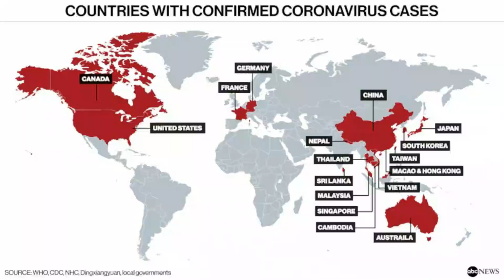My body is my choice mera jism meri merzi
Hi Friends!
I am Tahir Nadeem and this my channel where I deliver all necessary information regarding the study, stay, permanent residency and a lot of other information.
This information helps you in your life for becoming successful and achieving your goals.

More information about Azerbaijan

Link:

GOLDEN GROUP - DIRECTOR MASSAGE